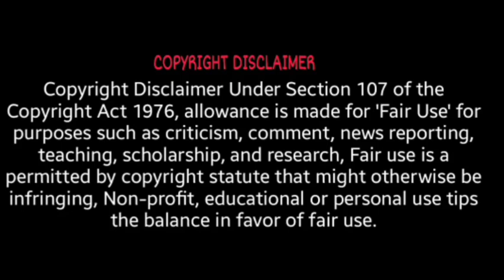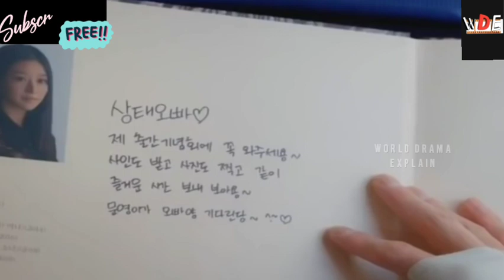It's okay not to be okay korean psycho romantic drama part 1 Explained in tamil |WORLD DRAMA EXPLAIN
Aneonghaseo Chingus💓💓

Today we share with you
Sensational horror mixed
Psycho romantic

Expect unexpected twists
In this drama 😉✨

It's okay not to be okay!🖤🖤korean drama
Part-1 explained in tamil
World Drama Explain.

It's okay not to be okay explained in tamil part-1New korean drama 2020 psycho romantic|WORLD DRAMA EXPLAIN

WORLD DRAMA EXPLAIN
WORLD DRAMA EXPLAIN
＼(^o^)／
WORLD DRAMA EXPLAIN
(｡☬０☬｡)
WORLD DRAMA EXPLAIN
→_´◔‿ゝ◔`)━☞
WORLD DRAMA EXPLAIN :-)

A must watch drama of
2020💓

Genre: Psycho, romantic, horror
Black 🖤 Magic, thriller in few episodes of Its okay not to be okay!!

How it would be
Lets ✔️ check:

Watch fully to get full drama
Experience..
This is about cute love 😘 couples childhood love .
Psycho love 😘 romance 💝
possessiveness between couples
Psycho lover ..black 🖤 Magic
Horror mixed haunted story!!
Must watch drama of 2020

created 🖇️:

It's okay not to be okay!part 1

Enjoy watching other Dramas ❤️❤️
The black devil and the white prince
Japanese movie Full story explanation in tamil

Hi Bye Mama! Full story explained in Tamil | Emotional Mom's love korean drama | WORLD DRAMA EXPLAIN

Moonshine and Valentine Fantasy Romantic Chinese drama Ep 1

Go back couple Romantic new korean drama 2020 Full story explained in Tamil part-1| WORLD DRAMA EXPLAIN

Reach me through Instagram

📌Anyone need Maths improvement
Classes , catch me through IG

And press bell icon 🔔 all options
Then only all latest updated videos will come as notifications

Press bell icon All option
To get live notifications updated
Videos on time!!

purposes✓ only. I don't benefit by this.
This
is purely fan-made.
No music label infringement
 intended.
Allowance is made for fair use for purpose such as criticism,comment, newsreporting, scholarship and research.fairuse is the use permitted by the copyright statute that might otherwise be infringing non-profit educational or personal use tips the balance in favour of fair use.

If you own this , anyone wants to remove this .. please inform me about it, I will remove it immediately
Please don't opt for youtube strike.

I invest lot of time and effort to raise this channel ...

so please consider before you take any action against this channel..!